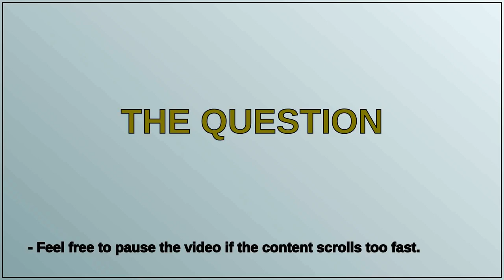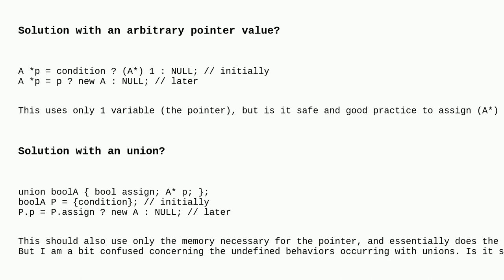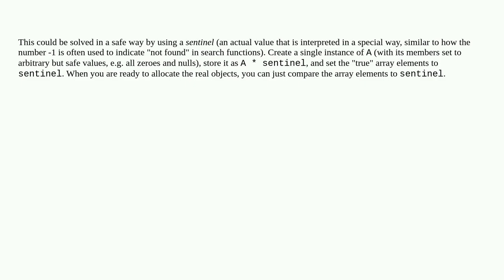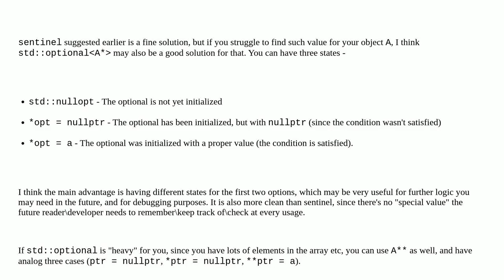Temporarily assign an arbitrary value to a pointer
A special thanks goes out to the community

  c++ pointers